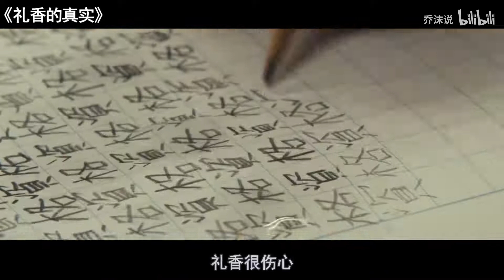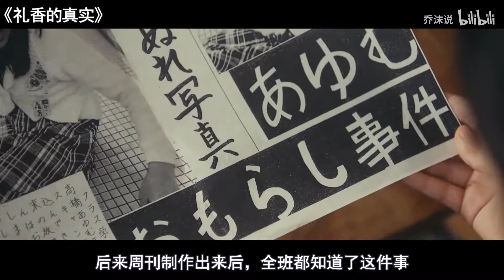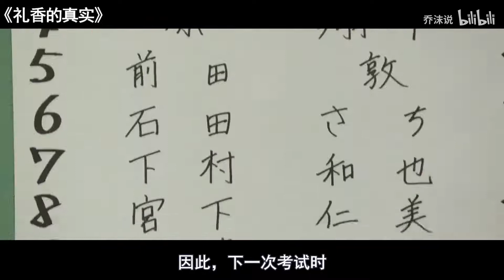漂亮小姐姐，却是个病娇，你是跟着三观跑还是五官跑？日本电影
日本反转剧情电影《礼香的真实》